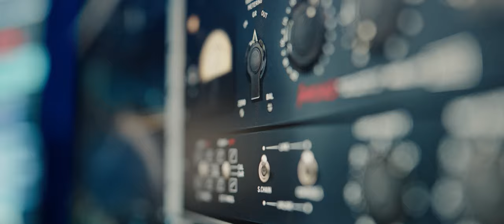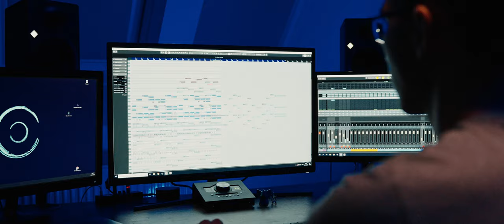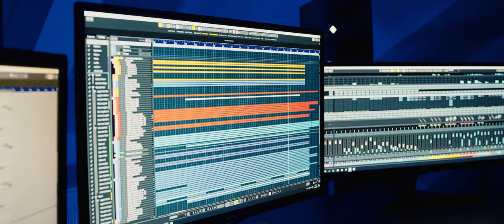Dreams (Original Soundtrack for GaryVee) - Michael Frankenberger (Trailer)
Official Video of Michael Frankenberger´s new Solo Album Dreams created as an Original Soundtrack for GaryVee.

Releasing to the industry to be licensable on "CineCave" soon.

Video by Daniel H. Ronacher & SolidShot.